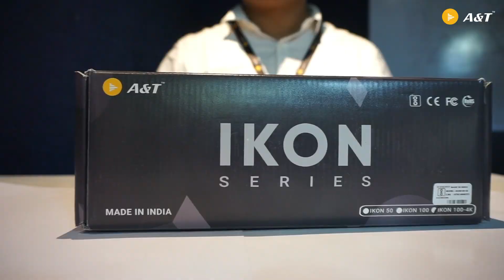Unboxing IKON 100 4k | High-quality video soundbar series | A&T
Experience amazing video conferences with the A&T’s IKON series - an advanced enterprise-grade video soundbar that delivers superior video and audio.

Whether it is a collaborative meeting, tele-consultation or an online class, the range of features give a realistic experience to any video meeting.

So why settle for inferior audio quality when you can elevate your content with the sleek and AI feature-packed IKON soundbar?

Unboxing greatness of